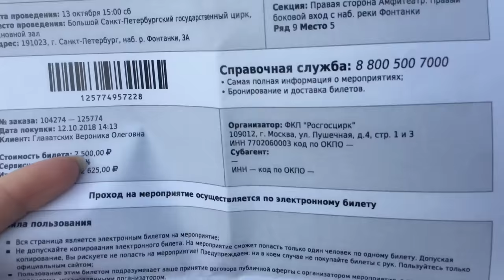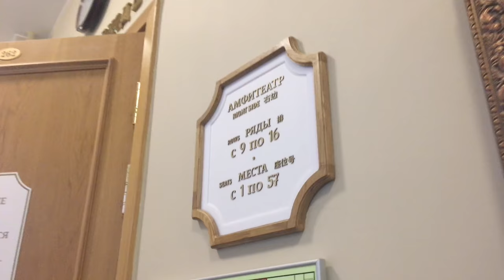Цирк на Фонтанке | Сходи Посмотри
Цирк Чинизелли — первый цирк Санкт-Петербурга
Локация: Санкт-Петербург, Набережная реки Фонтанки, дом 3
Сходи Посмотри!